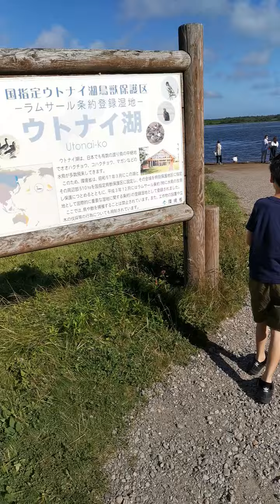At da lake 🐟